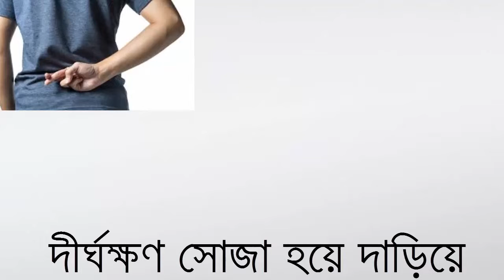জেনে নিন মিথ্যা বোঝার সহজ উপায় || রকমারি খবর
bangla news,
# bangla bd news
Anondo BD